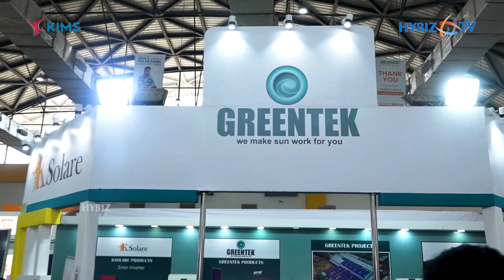Solar Powered Products In India | Greentek | 7th Edition of RenewX | Hybiz tv